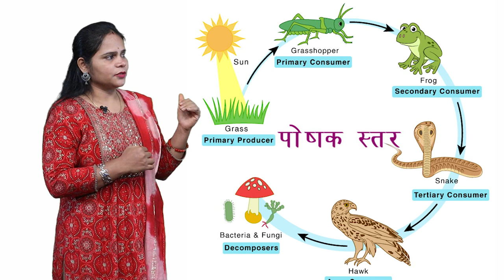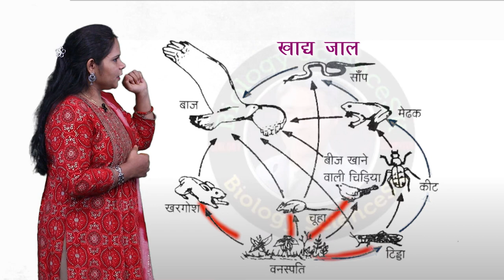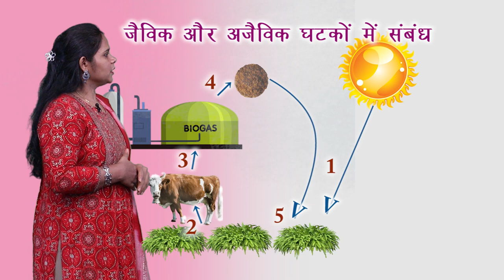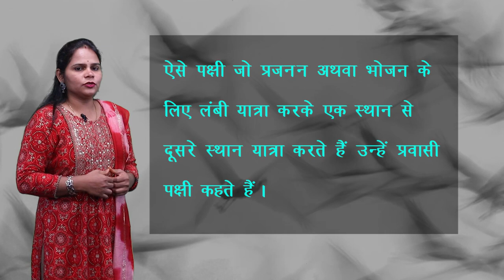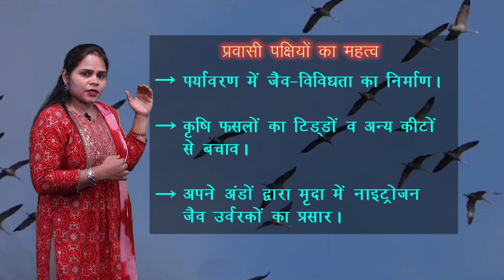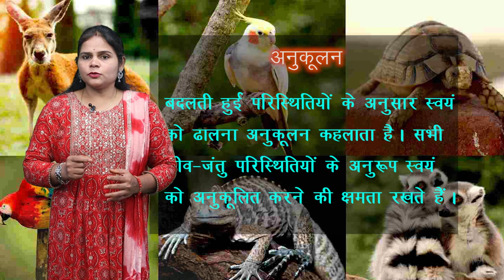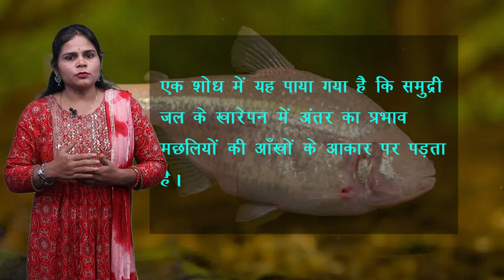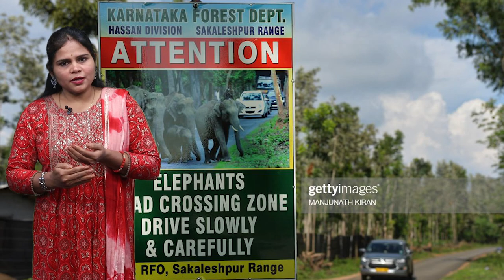CLASS 9th | SCIENCE | CHAPTER 17 | NATURAL HABITAT | प्राकृतवास | NEW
CLASS 9th | SCIENCE | CHAPTER 17 | NATURAL HABITAT | प्राकृतवास | NEW 3